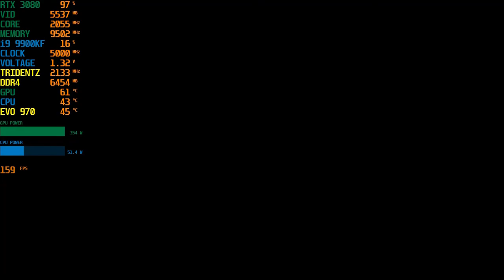RTX 3080 Gigabyte Aorus Extreme | Assassin's Creed Odyssey | OC Bios VS Silent Bios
RTX 3080 Gigabyte Aorus Extreme | Assassin's Creed Odyssey | OC Bios VS Silent Bios...GeForce RTX 3080 will get a solid big screen performance at 4K, with more than 60 frames per second. So we expect you are likely to consider running the game in 1440p or 4K. It can finally tackle ray tracing in 4K while still keeping you close to 60 frames per second.

GEFORCE RTX 3080 - THE ULTIMATE PLAY...A huge leap for 4K gaming and ray tracing...The GeForce RTX™ 3080 delivers the ultra performance that gamers crave, powered by Ampere NVIDIA’s 2nd gen RTX architecture. It’s built with enhanced RT Cores and Tensor Cores, new streaming multiprocessors, and superfast G6X memory for an amazing gaming experience.

Based on those figures you’d expect the RTX3090 will at most be 18% faster than the 3080 in games, but due to the way these architectures typically scale, in most games the gains are probably going to be less than that, making the RTX 3080 the more attractive graphics card for a majority of high-end gamers.

KEY FEATURE
NVIDIA Ampere Streaming Multiprocessors
2nd Generation RT Cores
3rd Generation Tensor Cores
MAX-COVERED cooling
6 video outputs
Protection metal back plate
4 years warranty (Online registration required)
CORE CLOCK
1905 MHz (Reference Card: 1710 MHz)

NVIDIA Ampere Architecture
The all-new NVIDIA Ampere architecture delivers the ultimate play, featuring advanced 2nd generation Ray Tracing Cores and 3rd generation Tensor Cores with greater throughput.

The GeForce RTX 3080 is supposed to deliver twice the performance of the RTX 2080 at the same price. It’s even supposed to surpass the RTX 2080 Ti, providing solid 4K gaming performance for much less than Nvidia’s last-generation cards cost...RTX 3080 Gigabyte Aorus Extreme | Assassin's Creed Odyssey | OC Bios VS Silent Bios

16GB DDR4 G.Skill TrdidentZ RGB CL 14 Dual Channel 3200 MHz